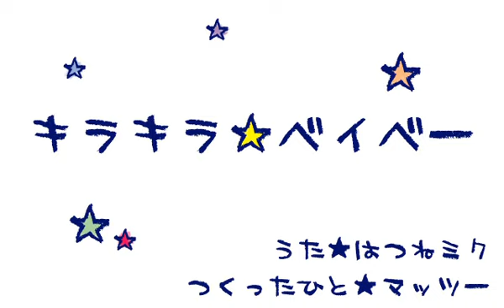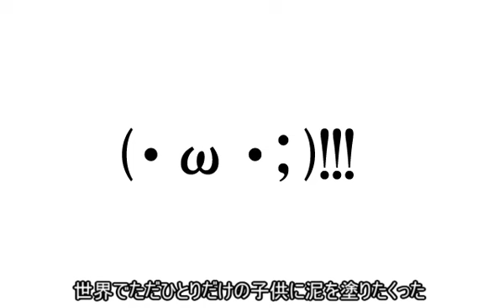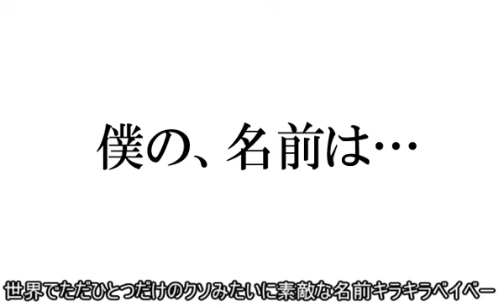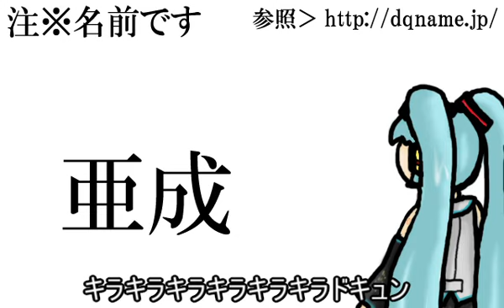【初音ミク】キラキラベイベー【オリジナル】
初音ミクオリジナル曲。
キラキラネーム（笑）の歌です。